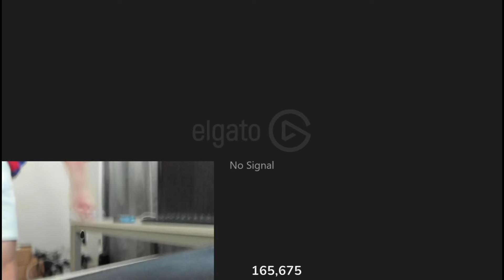Gamers Rage Compilation Part 265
Album: The Simpsons Hit And Run Soundtrack

Album: Sick Trax - It's Going Down